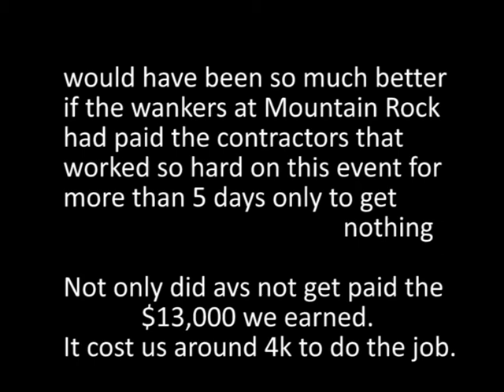Shona Lang Mountain Rock AVS .mpg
I was up the FOH tower just after filming my mate Ian Jones play drums for Supergroove when Shona Lang came onstage. This has to be the most stunning rendition of Glad I'm not a Kenedy. what a stunning voice

Mountain Rock. leading the way but giving no one their pay
as much fun as it was this concert festival did more harm to the NZ music scene setting it back a good 15 years thanks to Paul Campbell and his amateur business model.

NO ONE has ever seen this video and probably never will. But this track is just so primo, here, have it. enjoy